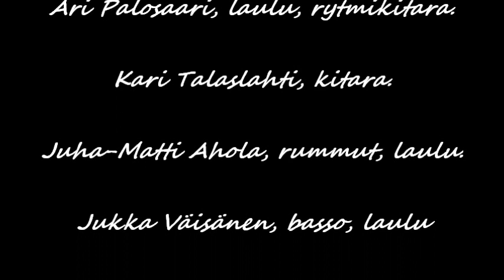Glendora, Stop the music feat. Juha-Matti Ahola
Glendora corona ajan karanteeni keikalla Vihti Livessä,